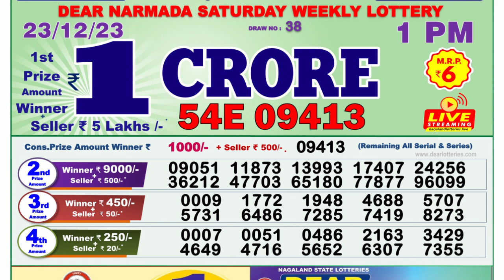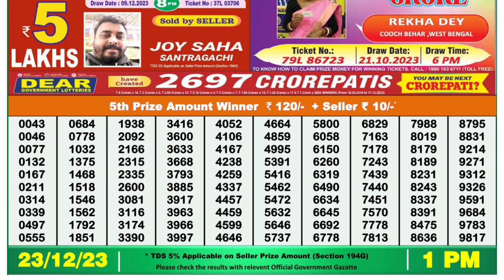Nagaland Lottery Sambad Live 1pm 23.12.23